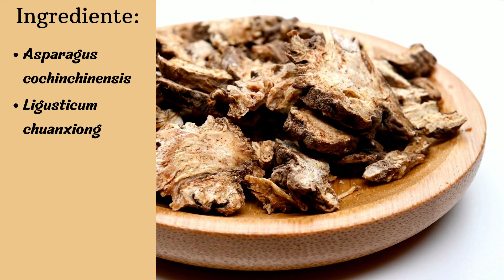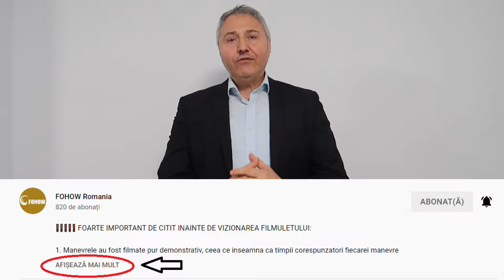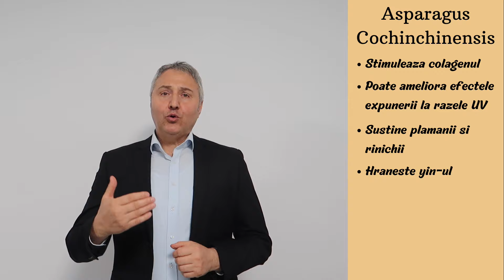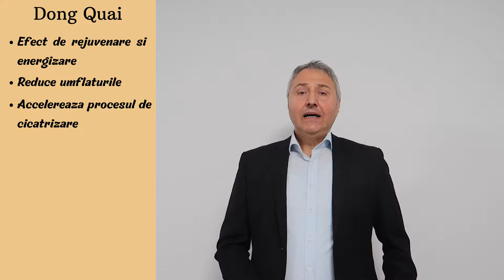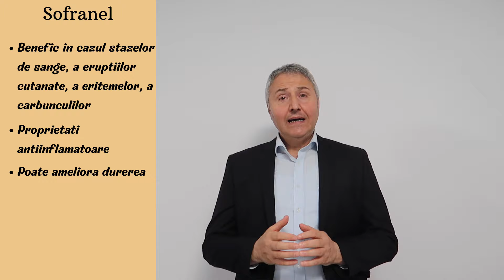Gelul de masaj FOHOW: ingrediente, proprietati, importanta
Am adunat in acest videoclip informatii despre cele mai interesante proprietati ale ingredientelor gelului pentru masaj FOHOW - ingrediente care se folosesc in medicina traditionala chineza de secole pentru beneficiile lor.

Speram ca am raspuns la toate curiozitatile tale despre gelul de masaj FOHOW si ca i-am evidentiat importanta.

Spune-ne parerea despre ce ai aflat in sectiunea de comentarii de mai jos.

TIMESTAMPS:
00:00 Intro
00:30 Ce este gelul pentru masaj FOHOW
01:10 Ingrediente
02:55 Ingrediente folosite in MTC - proprietati terapeutice
06:08 Concluzii

RESOURCES

Studii asupra beneficiilor sparanghelului chinezesc in TCM: Asparagus Cochinchinensis - an overview | ScienceDirect Topics

Studii asupra beneficiilor extractului de Ligusticum chuanxiong in TCM: Ligusticum chuanxiong - an overview | ScienceDirect Topics

Studii asupra beneficiilor sofranelului in TCM: Towards a better understanding of medicinal uses of Carthamus tinctorius L. in traditional Chinese medicine: A phytochemical and pharmacological review

Studii asupra beneficiilor extractului de angelica in TCM: Angelica Sinensis - an overview | ScienceDirect Topics

Studii asupra beneficiilor extractului de ginseng chinezesc in TCM: Panax Notoginseng - an overview | ScienceDirect Topics